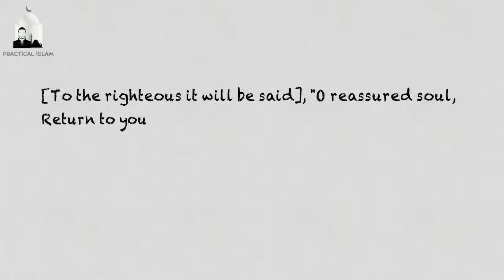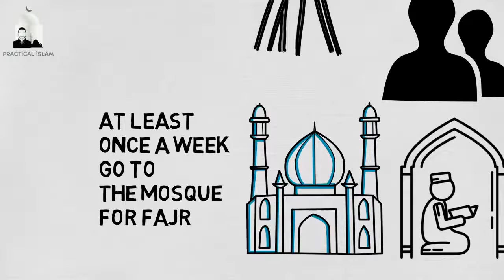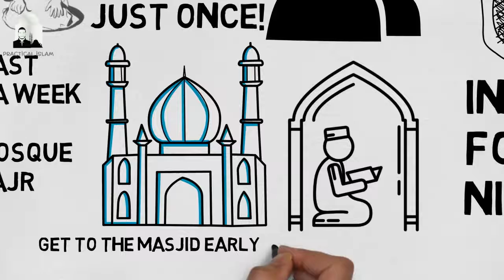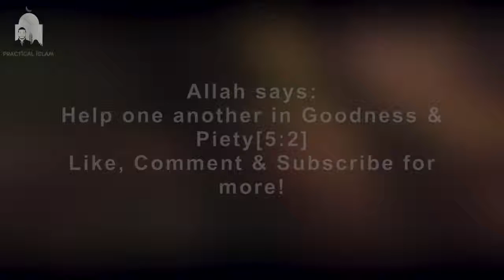HOW TO WAKE UP FOR FAJR! Ustad Nouman Ali Khan (Animated)